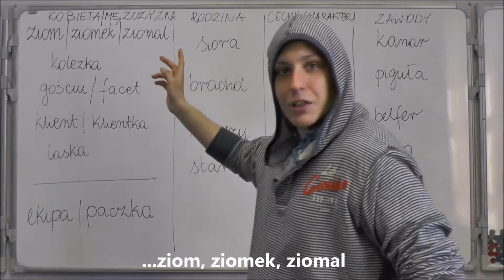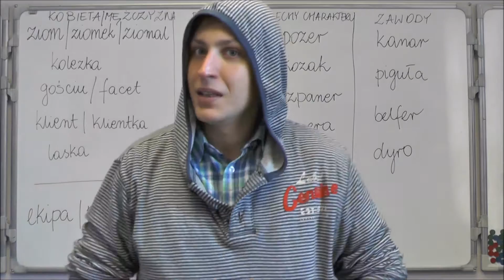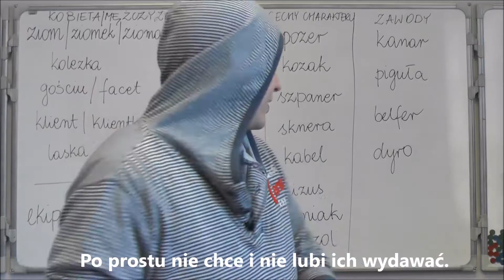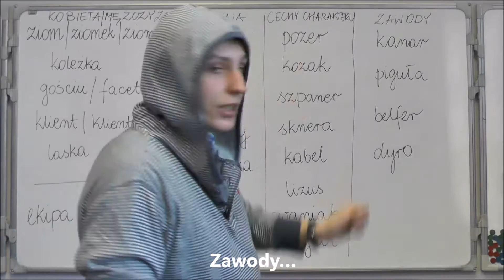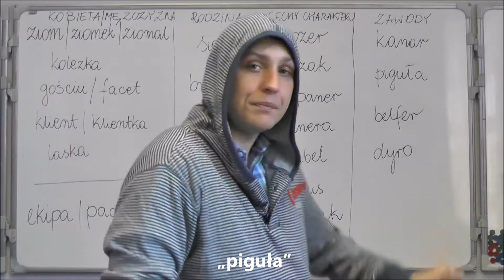Polish for foreigners - język potoczny cz. 3